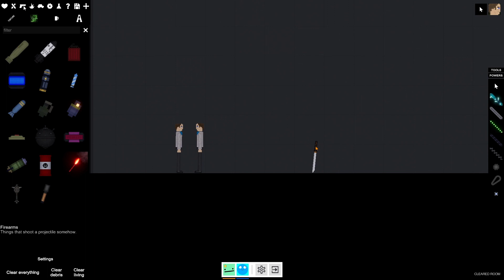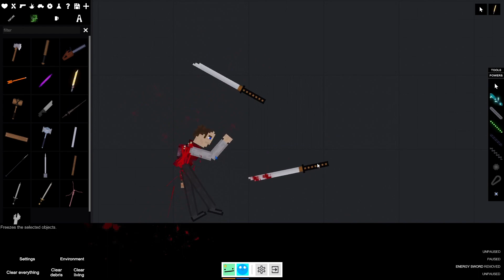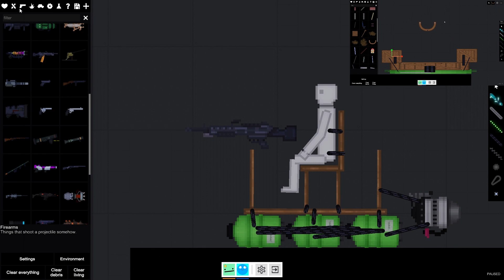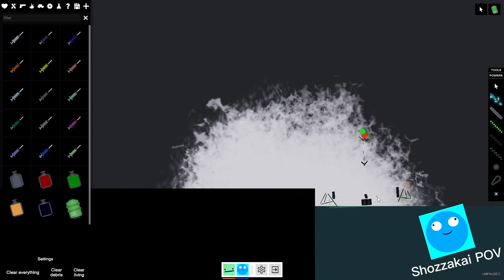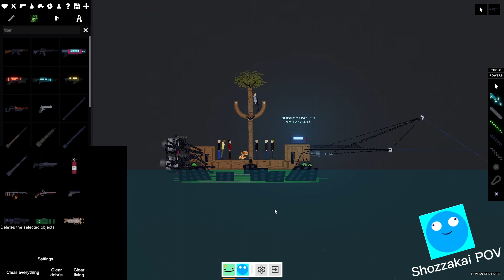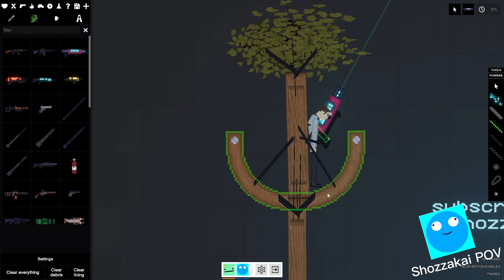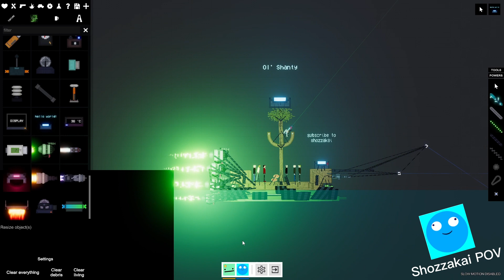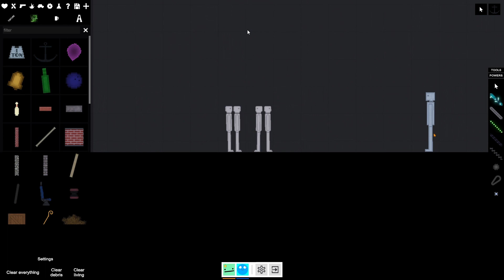People Playground Should Not Be Multiplayer | People Playground Together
Hello everybody, today me and my friend @Shozzakai went absolutely crazy in People Playground. There is a mod that lets you play multiplayer! Please go sub to him as he is very cool dude. Also maybe a like and sub to yours truely would be epic.